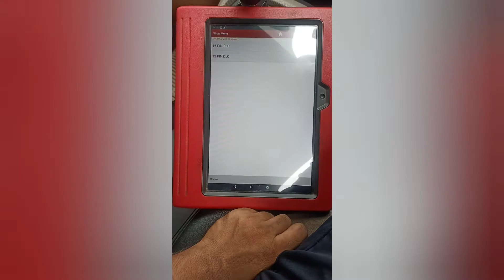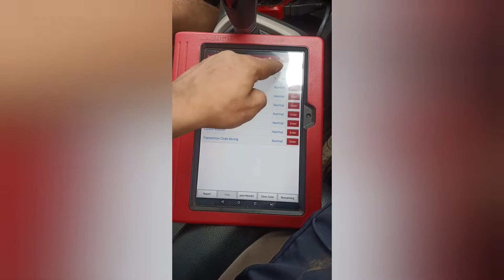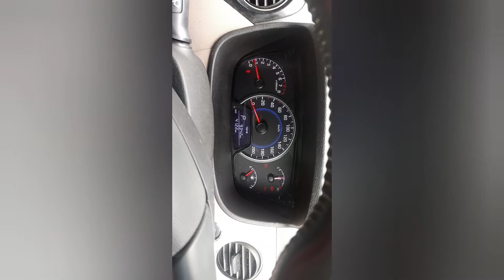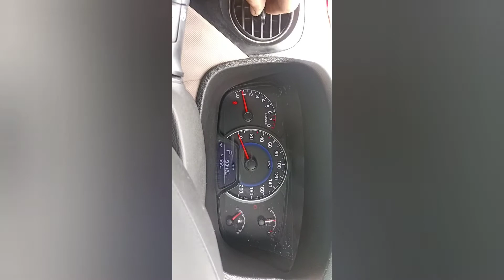Fault code P0748 pressure control solenoid (vfs') A eletrical Grand i10 Asta Automatic Gear Problem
🚗🚗🚗CEPS automobile 🚗🚗🚗🚗

   🚗    Car electric Problem solution 🚗

Car name = Maruti Suzuki Swift

Problem= Gear not working and Gear le dalta hai

Car Model = 2015

SCANNER Code = P0748

Solution=  How to check Waring And Exchange AC pressure Switch

👉h ttps://youtu.be/8EXies9xOqg

All Car electric Problem solution
All Car Repairing

My New Chennal CEPS Automobile 🚘
Hello my All Friend
Hundai Grand i10 Asta Automatic
Car me problem hai ki automatic gear let se
Girta hai aur car me jaldi se Race nahi leta hai
3 nambar gear let se girta hai
tu sab se pehle car ka waring car me gear oil
chek kar lena hai agr gear oil aur waring thik hai tu  uska ECM problem hai ECM repair hota hai agar ECM repair kar leta hai tu apke problem thik ho jaye ga

Important  ap ECM xchange  vi kar sakte hai